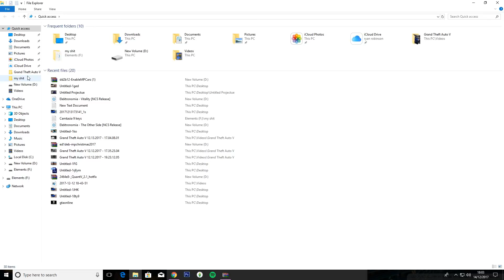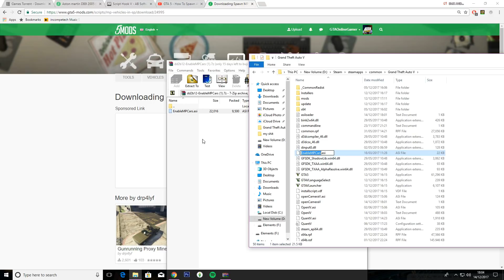GTA 5 How To Spawn All Doomsday DLC in SP Without Script Hook v